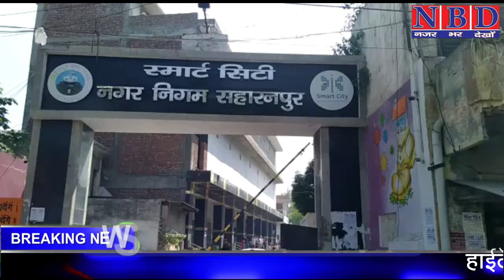मनीषा को दो बार मारा गया एक बार दरिंदो ने और एक बार सरकार ने